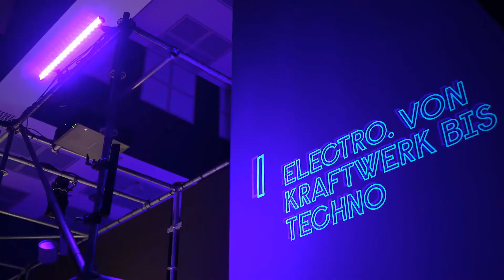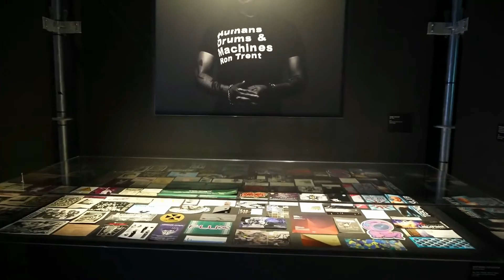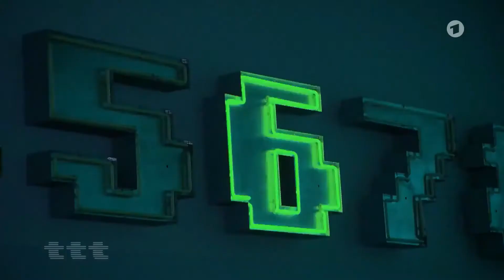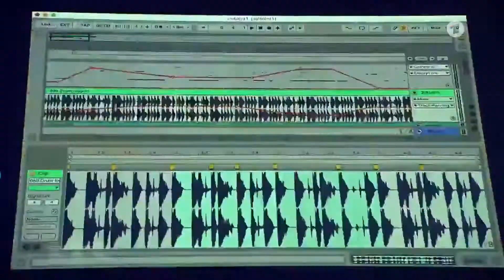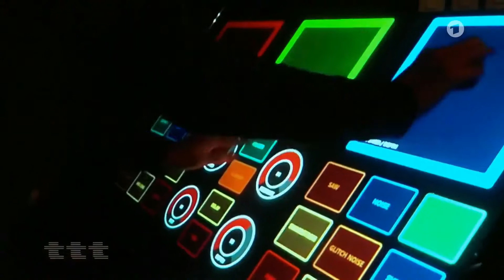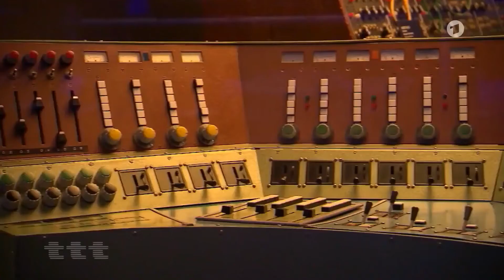Après Paris et Londres, l’expo “Electro” de la Philharmonie arrive en Allemagne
Après Paris et Londres, l’exposition française Electro. De Kraftwerk à Daft Punk va de nouveau déménager, mais cette fois-ci, au musée Kunstpalast à Düsseldorf en Allemagne.

Après avoir fait l’unanimité à la Philharmonie de Paris du 9 avril au 11 août 2019, puis après avoir posé ses valises à Londres du 30 juillet 2020 au 14 février 2021 sous le nom Electronic: From Kraftwerk to The Chemical Brothers, l’expo de Jean-Yves Leloup, qui a été conçue en étroite collaboration avec Ralf Hütter, co-fondateur de Kraftwerk, continuera son voyage et débarquera chez les Allemands du 9 décembre 2021 au 15 mai 2022. Comme pour Londres, l’exposition connaîtra des changements et évolutions en commençant par son nom : Electro. From Kraftwerk to Techno.

Les genres électroniques apparus dans les années 1980 comme que la techno de Detroit, la house de Chicago ainsi que la culture rave des années 1990, seront présentés grâce à des créations graphiques, des installations sonores, des photographies, des vidéos, des instruments de musique, etc. Certaines œuvres de l’expo originale comme le studio imaginaire de Jean-Michel Jarre, les onze mixes conçus par Laurent Garnier diffusés à travers le parcours, ou encore des clichés des pionniers de la musique électronique Kraftwerk, seront du voyage.

Concernant Kraftwerk, le Kunstpalast apporte sa touche personnelle en mettant l’accent sur ce quatuor emblématique des musiques électroniques, natif de Düsseldorf. Ce patrimoine sera mis en lumière grâce à des couvertures d’album, des instruments de musique historiques, des photographies, des sculptures, des œuvres d’art, ainsi que des figures robotiques du groupe. Ce n’est pas tout, le musée présentera aussi des photos du légendaire club Creamcheese de la ville, ainsi que son manifeste original. Et en exclusivité, une photo “monumentale” du club Cocoon fondé par le mythique DJ Sven Väth. “Nous proposons aux visiteurs une expérience immersive qui rappelle l’atmosphère d’euphorie et de communion qui régnait à l’époque dans les clubs, les raves et les festivals” explique Jean-Yves Leloup, journaliste spécialiste des musiques électroniques, collaborateur historique de Tsugi et commissaire de l’exposition française Electro. De Kraftwerk à Daft Punk, à la Philharmonie de Paris.

Parmi les artistes présentés dans Electro. From Kraftwerk to Techno, nous pourrons retrouver une ribambelle de DJs, photographes et designers comme Ellen Allien, Laurent Garnier, Moritz Simon Geist, Andreas Gursky, Jean-Michel Jarre, Jacob Khrist, Kraftwerk, Mouse on Mars, Nam June Paik, Karlheinz Stockhausen, Tiggy Thorn, Gisèle Vienne, etc. Du côté des commissaires de l’exposition, ce sera Alain Bieber, directeur artistique du NRW-Forum, et bien entendu Jean-Yves Leloup, qui dirigeront l’événement.